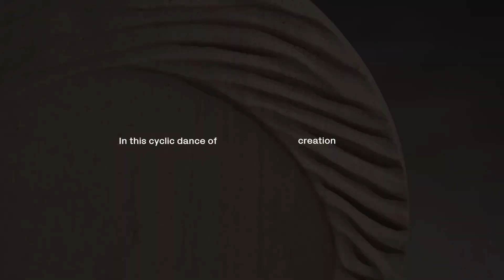Borrowed Earth Objects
Stone carries an embodied intelligence, that is scaleless and timeless, immense and vast, but also intimate, cellular and conscious. In our human-centric view of existence, we easily lose sight of the fact that we are the universe - that it isn’t just that we utilize and transform materials as something utilitarian outside of ourseleves, but that we are in fact made up of these very materials.

In this cyclic dance of creation and destruction, becoming and unraveling back into ourselves, we participate in the graceful churning of ageless transmutations.

It is humbling to recognize our participation in this ancient pattern of recycling and to do our little bit towards it.

As a part of our broader mission of reducing environment impact, Borrowed Earth introduces “Borrowed Earth Objects”.

Each Borrowed Earth Object is crafted from remnants and leftover pieces from our primary projects. These fragments, which might otherwise be discarded, are carefully selected and meticulously transformed into sculpture, collectible design, serve-ware, games and other accessories. It is a tactile reminder of our connection to the earth, inviting us to pause, reflect, and appreciate the wonder of the natural world.

Launching in September 2024.